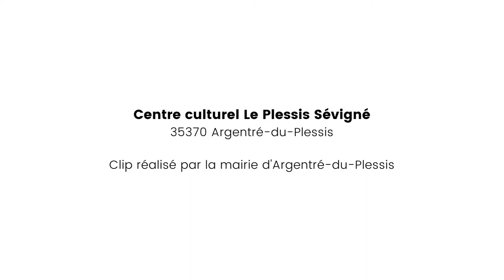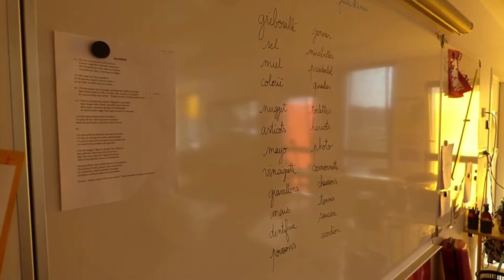Les Fabriques à Musique, édition 2021-2022 | LES BÊTISES et LA MANIF DES ANIMAUX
Dans le cadre des Fabriques à Musique, dispositif de la SACEM, les CM1/CM2 de l'école Jean-Louis Etienne d'Argentré-du-Plessis ont accueilli dans leurs classes le groupe les Sales Gosses pour qu’ils les aident à écrire et composer deux chansons. De ces rencontres sont nées "Les bêtises" et "La manif des animaux".
Le point d’orgue de ce projet a été le concert des Sales Gosses au Centre Culturel Le Plessis Sévigné le 29 avril 2022.